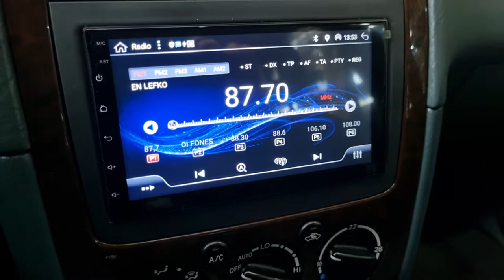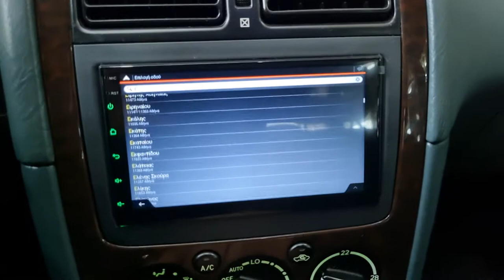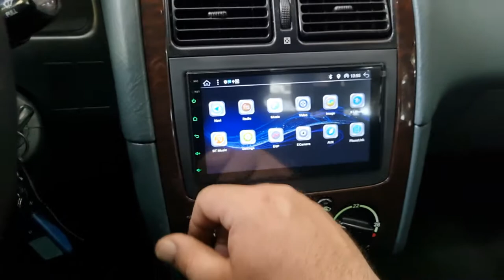Αλλο ενα Avensis T22 οθόνη Android 11 8 core 4g ram Digital. Iq by dousissound